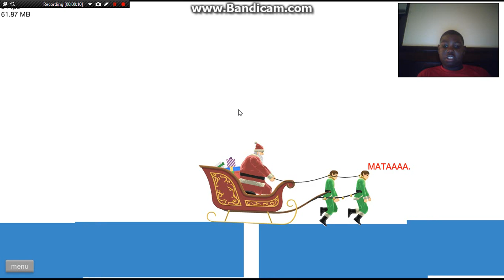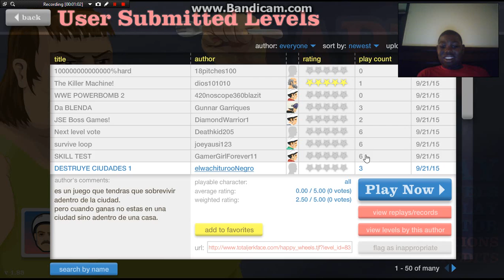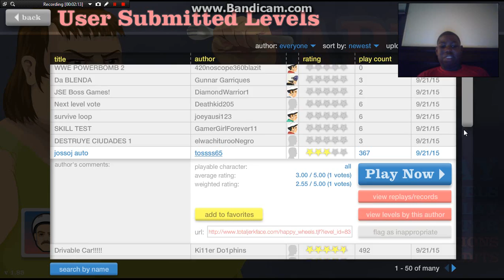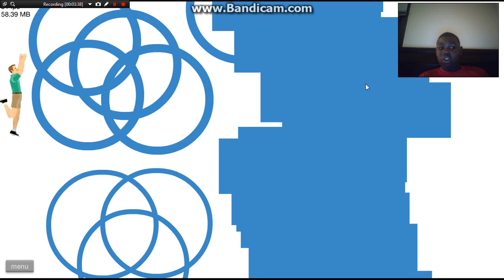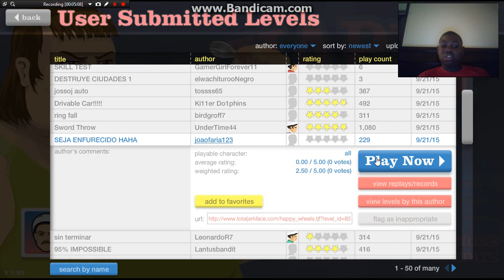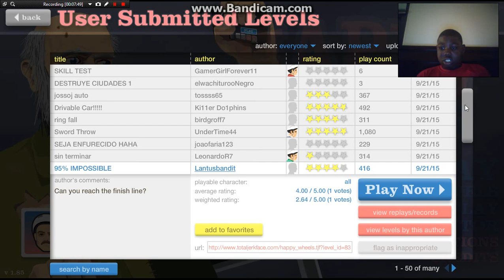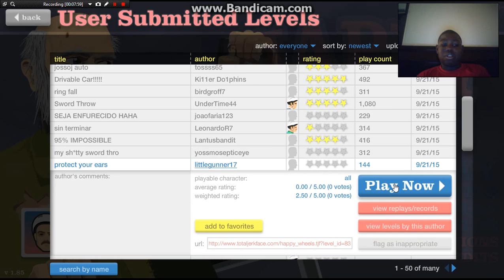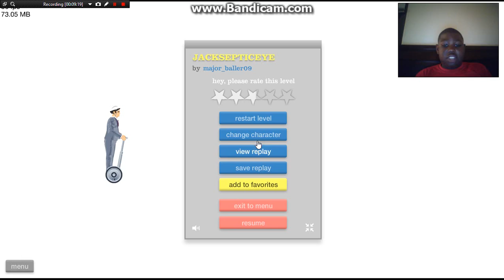Happy Wheels Episode 2 Deleted Scene